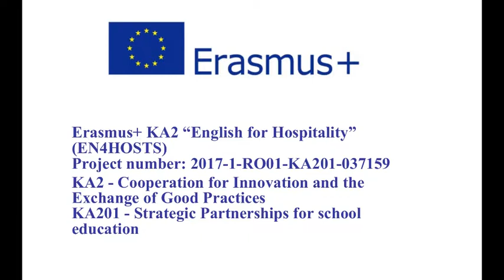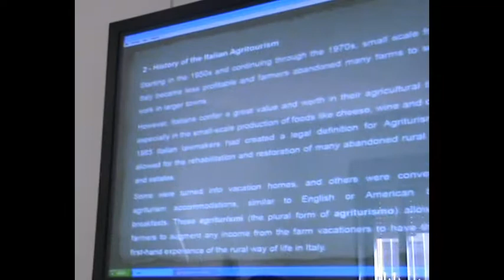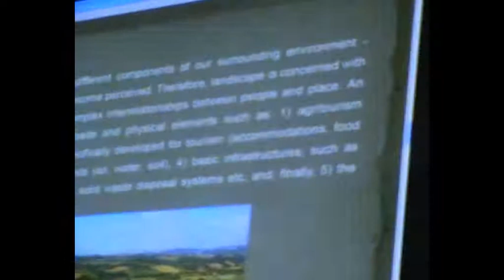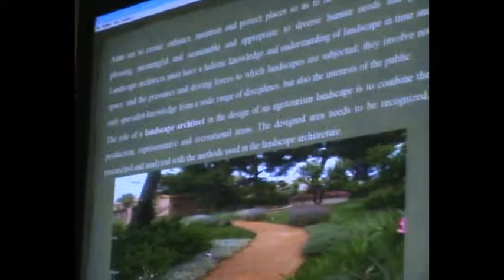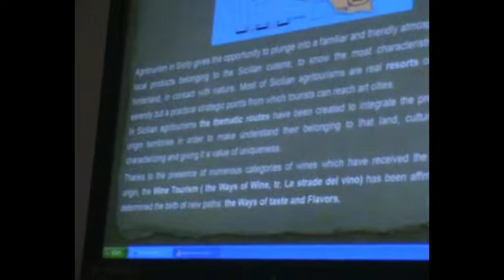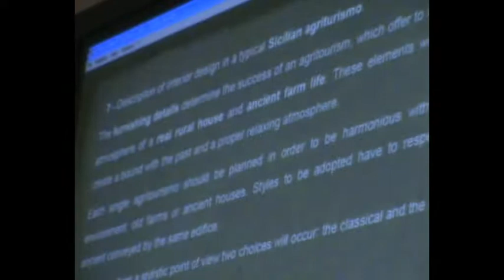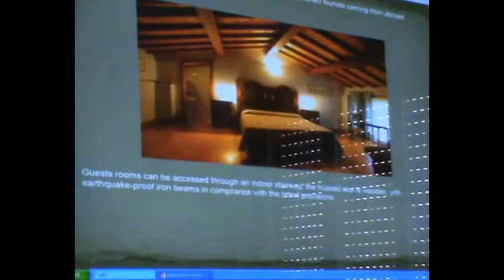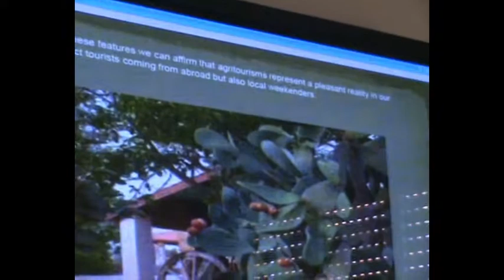Accommodation: Agrotourism in Sicily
This lesson was recorded at Istituto Istruzione Superione Renato Guttuso, Milazzo, Italy.